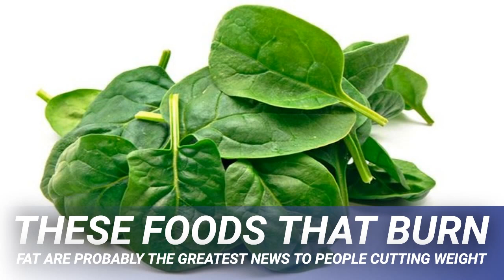These Foods That Burn Fat Are Probably The Greatest News to People Cutting Weight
The amount of people going to the gym on a regular basis has never been higher. The reasons why people go to a gym differ of course; some go to get better at their sport, others go for stress relief, but it’s obvious that most people go to keep on top of their body fat levels. However, for most of us, the hard work we put in each week just doesn’t seem to be yielding the results we hoped for. Talk to 90% of people in your average local gym, and they’ll tell you that they are struggling to get to a body fat level they’ll be happy with.

The reason most people don’t see the results they’d like is because they haven’t paid enough attention to the most important aspect of any training regime: nutrition.

Whether you’re looking to build muscle, get fitter, or lose fat, the training is the easy part; nutrition is where things get tricky.

Going into the gym for 40 minutes, three times per week is not difficult if you are motivated enough. For most people, the gym is a fun, social place, and it’s obvious when you’ve worked hard enough.

This is why so many people make basic mistakes when it comes to nutrition, which in turn is why so few people make the progress they thought they would.

If you’ve got your training on-point and the scale has stopped moving, then it’s almost certain that the problem lies with your nutrition.

Thankfully, there are some really easy ways that you can optimize your diet for burning fat. All you need to do is incorporate a few key foods into your diet.

Contrary to what many people believe, there are a number of foods that burn fat in and of themselves.

Sure, there are lots of foods out there that are over-hyped. The next “super-food” seems to come along every couple of months. But just because some people exaggerate the power of raspberry ketones, for example, doesn’t mean there aren’t foods which can genuinely help you lose body fat.

Listed below are our top 10 recommended foods for burning fat. Not all of them work in the same way, and some are much more potent than others. But one thing they all share is that they have been scientifically proven to help with fat loss.

By adding some of these foods into your regular diet, or by consuming more of the ones you already eat on a regular basis, you might finally start to see the scale moving in the right direction.

Unlike other lists of this kind, we’re only going to list foods that have been proven to burn fat through rigorous, scientific study. If we can’t find a research paper proving its fat burning credentials, then it isn’t on the list.

The health benefits of drinking green tea on a regular basis are well-known nowadays, but few people know of the fat burning potential of white tea. A study published in the journal Nutrition and Metabolism in 2009 found that a concentrated white tea extract was able to both bring about lipolysis (fat burning to you and me).

Astoundingly, researchers also found that the white tea extract was able to prevent the formation of new fat cells, called adipocytes.

It shouldn’t come as a surprise that spinach is listed here as a food known to burn fat. But what might be surprising is just how comprehensive a fat burner spinach turns out to be.

For instance, take a look at this study which looked at thylakoid-rich spinach extract and its effect on appetite and dieting success.

The results were fairly conclusive: “Compared to placebo, intake of thylakoids significantly reduced hunger (21% reduction), increased satiety (14% increase), reduced cravings for all snacks and sweets during the day (36% reduction), as well as cravings for salty (30%); sweet (38%); and sweet-and-fat (36%) snacks, respectively, and decreased subjective liking for sweet (28% reduction).”

If you struggle with food cravings while trying to lose weight, spinach could be a cheap, healthy, effective solution.

Coconut oil is a very popular product right now, and with very good reason. It is thought to help with everything from joint health to heart health. Most importantly for us, it is also known to enhance fat loss .

Unlike other oils, coconut oil is composed predominantly of fatty acids called medium-chain triglycerides, or MCTs. And unlike other fatty acids, these MCTs can be used directly by cells for fuel. Any fat MCTs that aren’t used are converted into ketones in the liver and used by the brain for fuel. Available studies show that MCTs are not readily stored as fat.

Tip: Swapping sunflower oil for coconut oil can be a good first step to accelerating your rate of fat loss.

We doubt you’ve heard beans recommended as a food that burns fat before, but hear us out. A recent study found that eating just 3/4 of a cup of pulses (black beans, kidney beans, chickpeas, etc) was linked to greater weight loss than control.

While th…